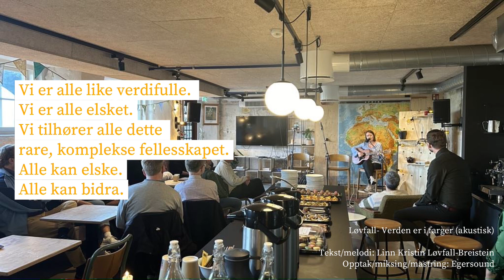Løvfall - Verden er i farger (akustisk)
Løvfall synger og spiller en akustisk versjon av «Verden er i farger» i Egersound Studio. Lyden er mikset og mastret av Eirik Bekkeheien i Egersound.
Tekst/melodi: Linn Kristin Løvfall-Breistein

Bildet er fra spillejobb i anledning PRIDE-markering på VID Stavanger og panelsamtalen «Fra minoritetsstress til minoritetsstolthet», tatt av Roman Tikhonov Reindal.